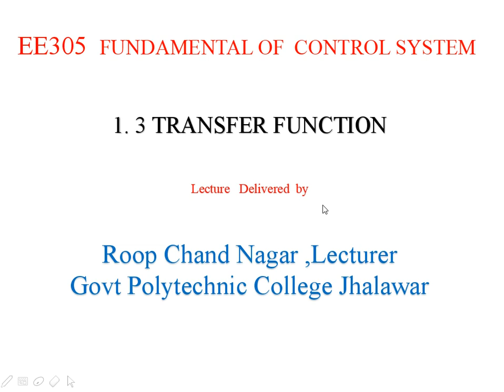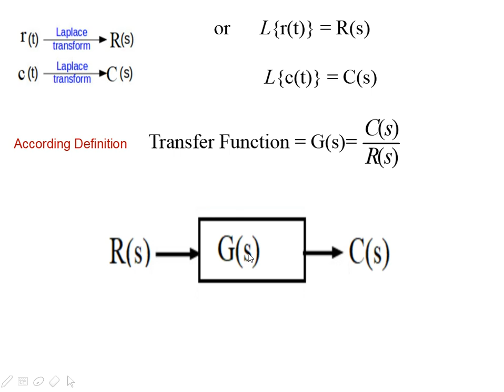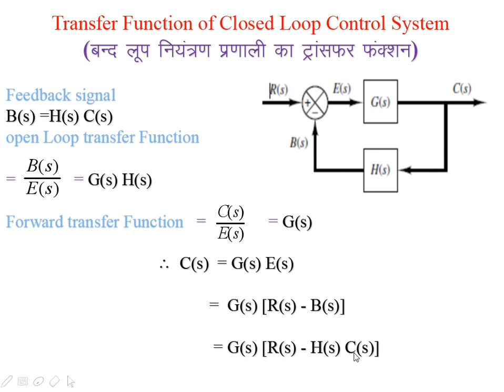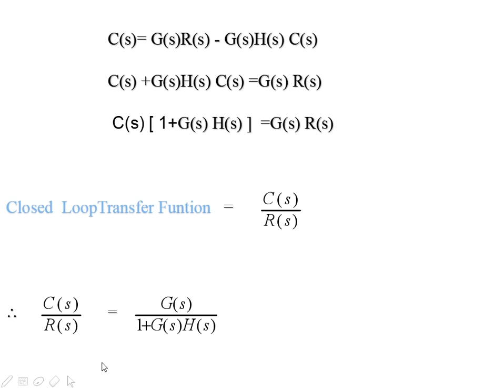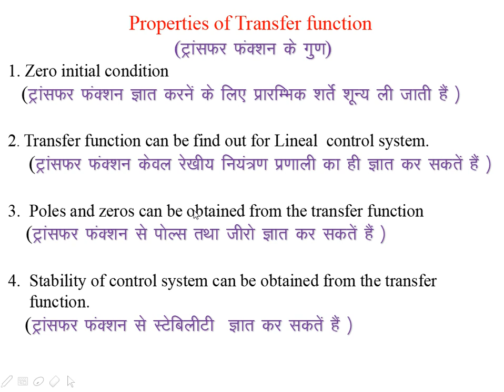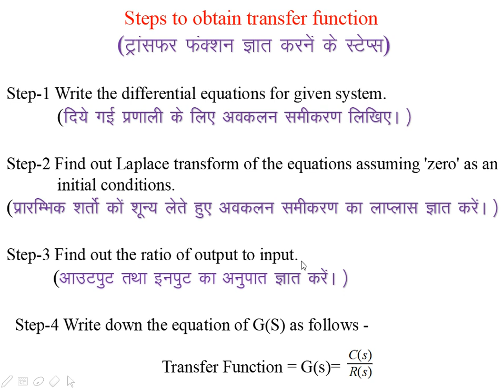EE-305 1 3 TRANSFER FUNCTION BY R C NAGAR